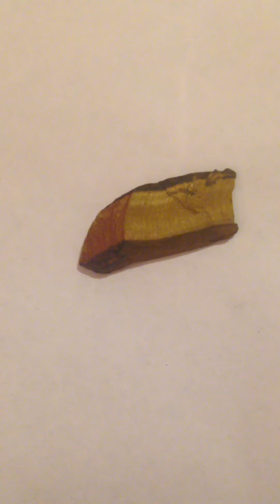Tiger's Eye Crystal Description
It's amazing what these crystals enhance the quality of your life.
This support line service was created to help support individuals who may be feel lonely, anxious and depressed. You can also gain clarity or confirmation with a tarot or an oracle readings. You can ask about love, career, spirituality and manifestation tools.